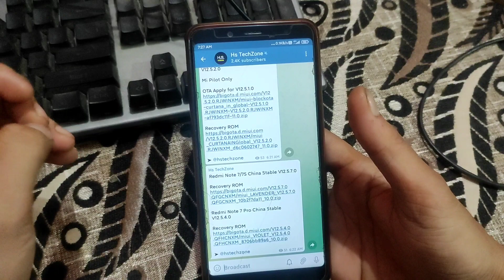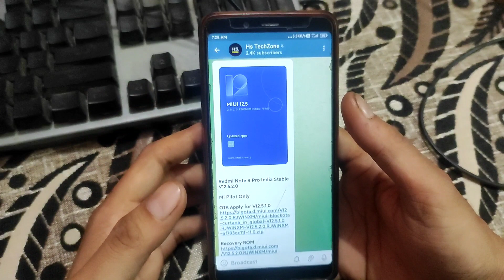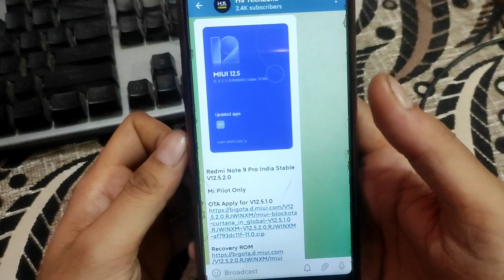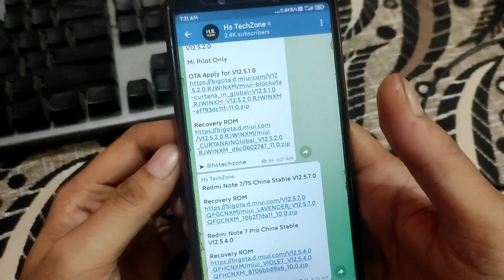Miui 12.5 Update | Redmi Note 9 Pro miui 12.5.2.0, Note 9 Pro Max 12.5.3.0, Redmi 8a Dual 12.5.5.0